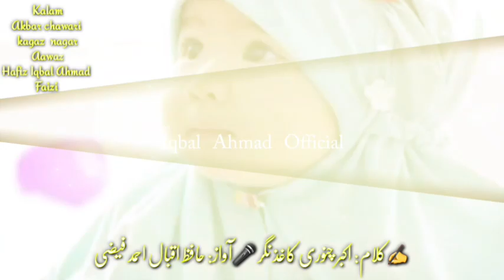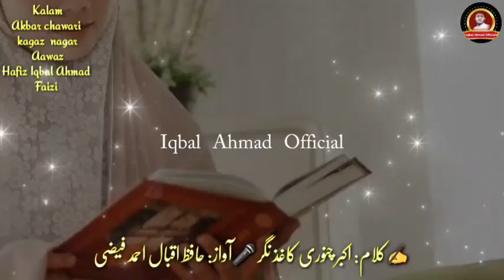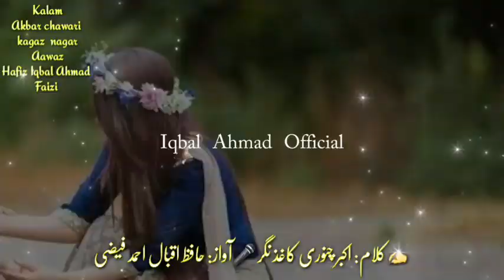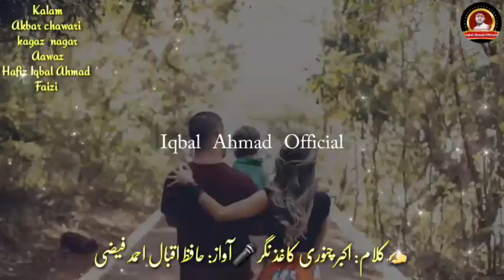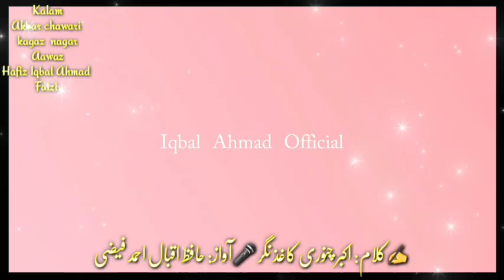Beti Par Khubsurat Nazam | Allah Ke Rasool Ki Chahat Hain Betiyan |✍️Akbar Telangana Sb🎙️Iqbal Faizi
Beti Par Khubsurat Nazam | Allah Ke Rasool Ki Chahat Hain Betiyan
اللـــہ کے رسول کی چاہت ہیں بیٹیاں
✍️:اکبر چنوری صاحب تلنگانہ
"All friends this,(2022)
👆👆👆👆New videos k liye yahan click kren
Beti Par Khubsurat Nazam
Allah Ke Rasool Ki Chahat Hain Betiyan
Heart touching Nasheed
New latest Kalam
Voice By Iqbal Ahmad Faizi
Poet✍️Akbar Telangana Sahab
Beautiful Nazam
New Rukhsati Nazam
Beti Bidai Wedding song
New Hamd
New naat
New Gazal
#2022 New latast kalam
🎥Oner Iqbal ahmad faizi